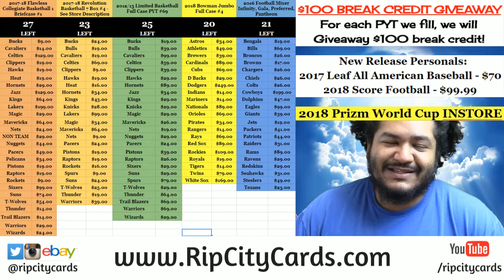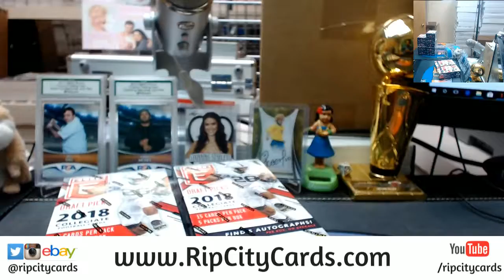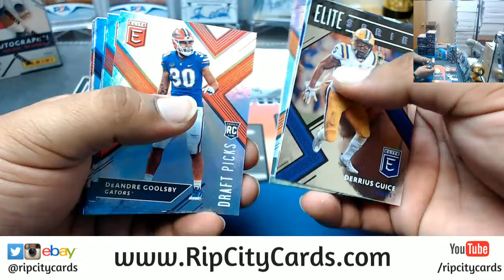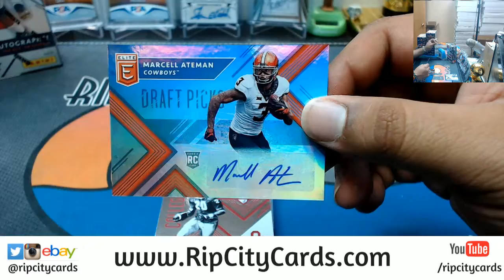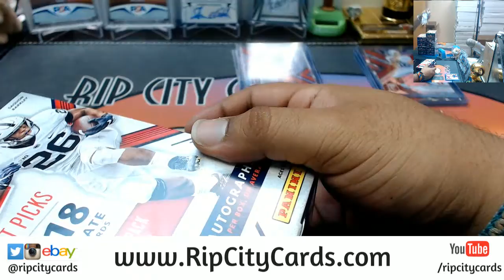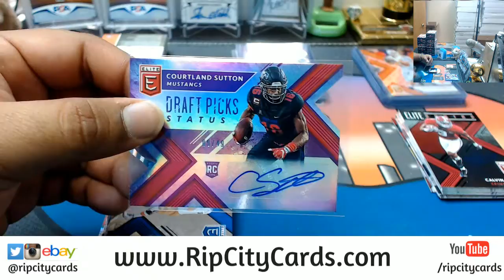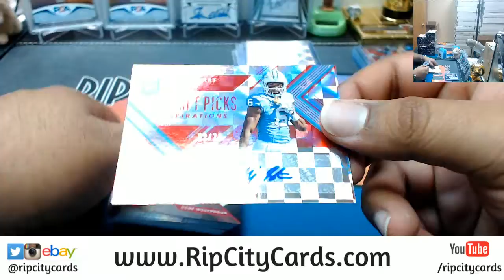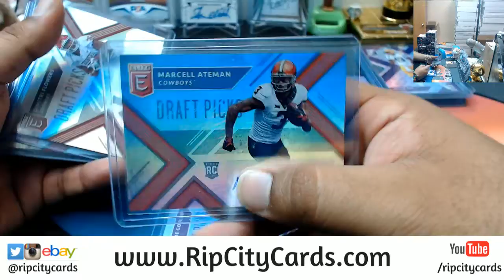2018 Elite Draft Football Personal Box #2 RCC 04262018